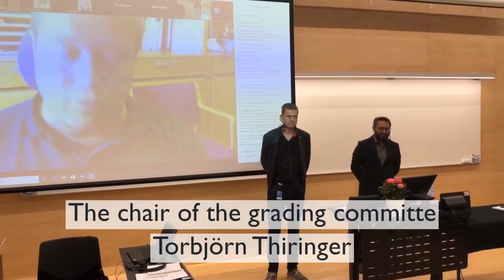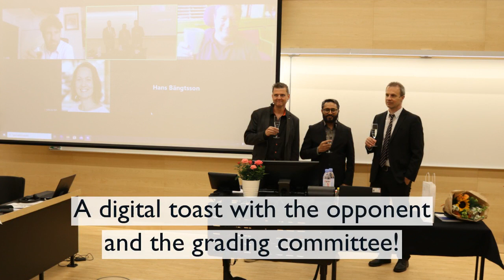Public defence of Doctoral Thesis with Muhammad Abu Bakar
On June 9, PhD student Muhammad Abu Bakar, successfully defended his Doctoral thesis "Wide Range Isolated Power Converters". Congratulations Dr. Bakar!

Main supervisor: Professor Kent Bertilsson
Co-supervisor: Associate Professor Johan Sidén
Opponent: Associate Professor Jorge Garcia, University of Oviedo, Spain

Examination committee:
Professor Torbjörn Thiringer, Chalmers University, Sweden
Professor Hans Bängsson, Professor, Lund University, Sweden
Docent Jonas Örtegren, Mid Sweden University

Short description of the thesis
The dissertation is about the design and development of a wide range power converters. It proposes an extension of the operating range of both the input side and the output side. A novel power converter has been proposed having the structure of 2x3 reconfigurable modes. By applying this structure the gain of the converter can be raised to 8. This broadens the scope of the thesis from automotive applications to renewable energy sources. A comprehensive theoretical and experimental work has also been included which further simplifies the implementation in a wide range of applications.